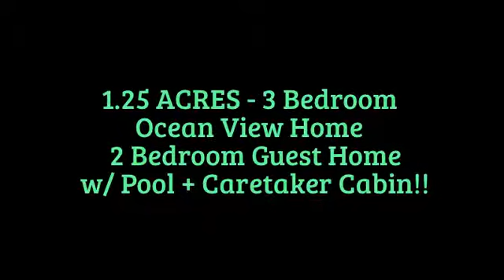Dominical Real Estate - 1.25 ACRES - 3 Bedroom Ocean View Home+ 2 Bedroom Guest Home!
Price Reduction On Ocean View Home With Pool, Guest House, Caretaker's Cabin!!! Now Only $419,000!

Casa Verde, on Whales and Dolphins Road, is only 400 meters off of the Costenerra highway, overlooking the Pacific Ocean with an expansive ocean view is a quality, modern, well constructed home with nice finishes. It has a pool, and additional covered viewing deck that is located on the highest point of the property. Uvita is only a four minute drive away...The two story house has two main floor bedrooms and a spectacular second floor master bedroom with large walk-in shower and bath. A modern kitchen with fine appliances and lots of cabinet space will make preparing food a joy.The home has its own electric gate ensuring peace and privacy. Even with all the conveniences the home is surrounded by jungle where you can enjoy all the bird life and jungle treasures the Ballena Coast is known for.The location is perfect just a half mile north of the main intersection of the the growing town of Uvita, just off the paved Costanara, on the well maintained Whales and Dolphins Hotel Road, and there, if you have many guests arrive all at once, they can stay nearby in style and marvel at view of the famous whale's tail beach!PLUS: A second, smaller home with it's own swimming pool, on a lower plantel, with it's own parking area is included! The second home has 2 bedroom and 1 bathroom, plus an additional third studio cabina with a third parking area is perfect for an additional guest or maid quarters. Live in the smaller home, while enjoying weekly rental income from the main home? Or live in the main home while having a full time tenant below.. Some great options for consideration!